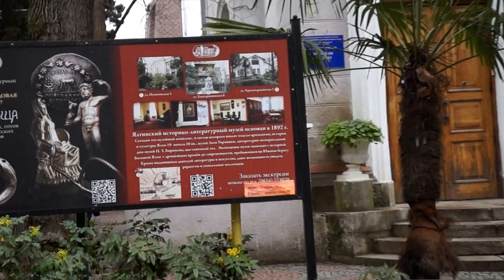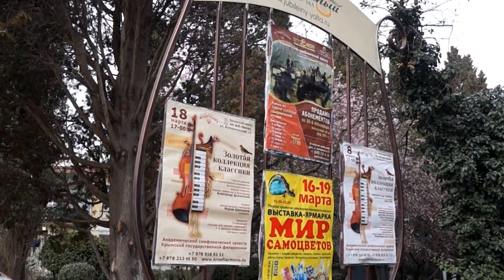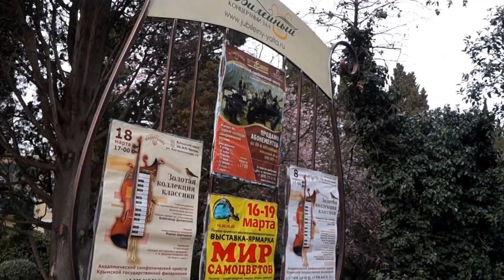Крым. Ялта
2 апреля 2017 г.